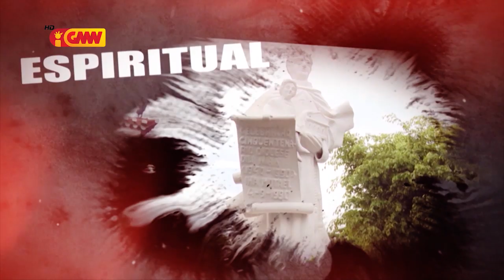HABURAS VIDA ESPIRITUAL Edisaun 124